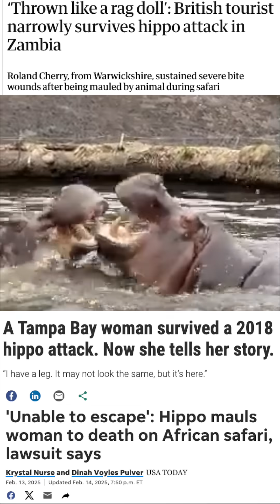Sauropods Were METAL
In most media, sauropods are depicted as Gentle Giants. But does this view gel with what we know about big herbivores? I don't think so!

Image/Video Credits: Wikimedia Commons, Pexels,
Article Headlines: Jessica Murray, Krystal Nurse & Dinah Voyles Pulver, Jack Evans